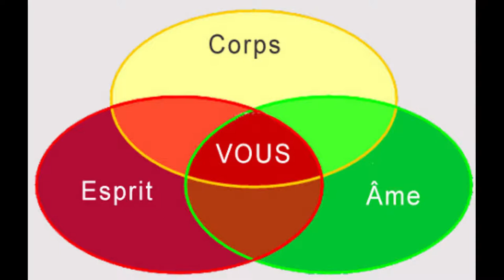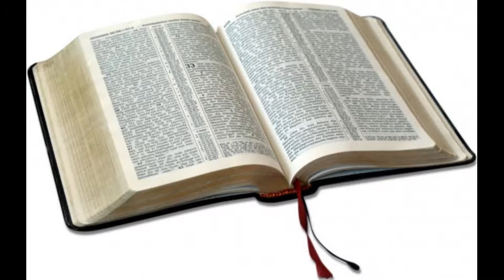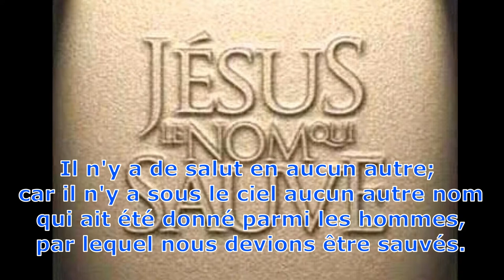Présentation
Notre but est donc de prêcher le salut dans le nom de Jésus et de promouvoir Ses enseignements qui sont indispensables pour hériter de Son repos éternel.